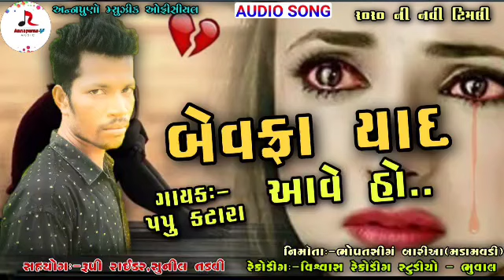Papu Katara || New Timli 2020 || Bewafa Yaad Aave Ho || Annpurna music officill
Tital:-Bewafa Yaad aave Ho

Singar:-Papu Katara
Nirmata:-Bhopatshing Baria
Shayog:-Rupi Raydar
              :-Sunil Tadavi
Remix:-Sanjay Baria (Saniyada)
Recording:-Viswash Recording Studio Bhuval
Label:-Annpurna music officill
Edit- -pankaj Baria
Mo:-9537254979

NEW ARJUN R MEDA TIMLI 2020
NEW KISHOR PATEL TIMLI
NEW SURAJ PATEL TIMLI
KISHOR PATEL TIMLI RIMEX
NEW RAKESH RAWAL TIMLI SONG
NEW SOMA BHAI BARIA TIMLI
NEW JASHVANT PATEL TIMLI
NEW RANJIT SUVAN TIMLI

Arjun R Meda Ni Navi timli

NEW RAKESH RAWAL TIMLI